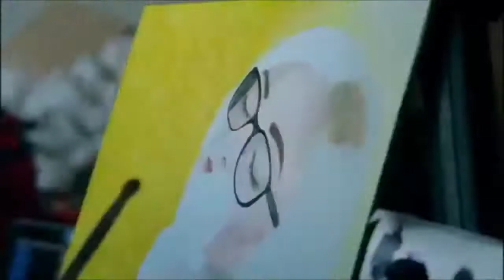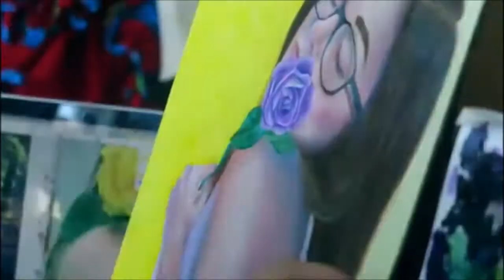Amazing Paint Compilation - Amazing Paint - K - Arts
*** Best ARTEZA Acrylic Premium Artist Paints Set - 60 colors - $39.98

This Video is about Paint Compilation done by these amazing persons, this paint compilation is a video of these amazing persons, where these amazing artist can show there talent and amaze everyone around them.
Enoy this amazing paint compilation video of these amazing artist.

Credits:
All these video belongs to Instagram accounts: